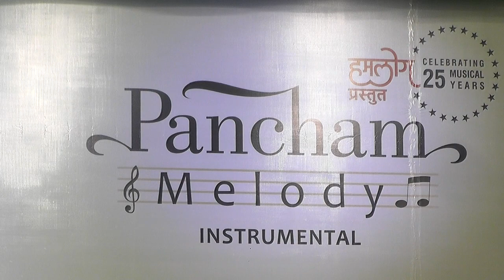Shruti Bhave Chitale - Violin - Baahome Chale Aao - Anamika - Lata ji - Pancham Da - Humlog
This beautiful composition by Pancham Da and sung by Lata Ji for Anamika is reproduced by Ace Violinist Shruti Bhave Chitale in concert arranged by Humlog Pune  - Pancham Melodies
Violin - Shruti Bhave Chitale
Mandolin - Pradipto Sengupta
Harmonium - Sachin Jambhekar
Arranger & Keyboard - Kedar Paranjape
Keyboard - Jitendra Kulkarni
Basari - Nilesh Deshpande
Guitar - Mukesh Dedhiya
Bass Guitar - Viju Murti
Tabla - Vikram Bhat
Dholaki /Side Rhythm - Apoorva Dravid
Octapad - Ajay Atre
Compere - Sagar Kopardekar
Sound - Nilesh Yadav
Video - Riaz